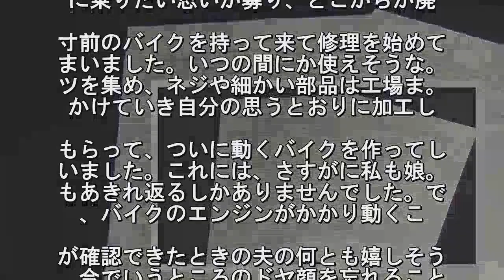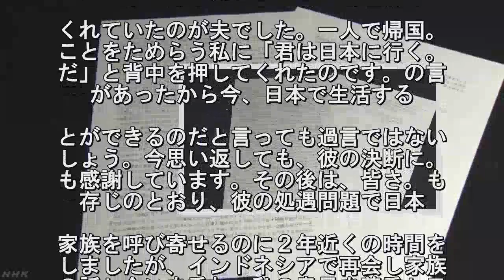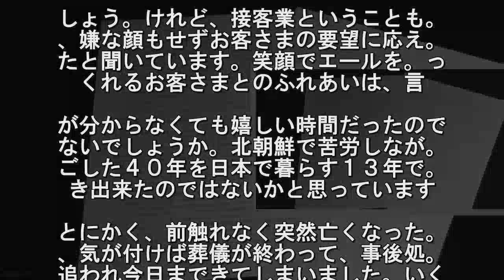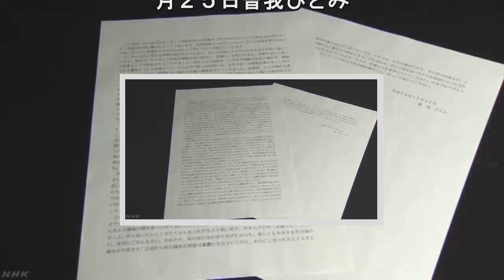夫死去で曽我ひとみさんコメント全文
曽我ひとみさんが、夫のチャールズ・ジ
ンキンスさんが亡くなったことを受けて
したコメントの全文です。原文のまま。
しています. この度は、夫の死去。対しまして関係者
びに生前をご存じの。たちにはご心配を
かけしました。突。の訃報に驚かれたこ
と思います. 私。家族もいまだ亡くなったという現実
受。入れるには、もう少し時間をかけな
れ。という思いで日々を過ごしています
、やっと少し考える時間が取れるように. り、夫との出会いから今日に至るまでを
い返しています。思えば、夫とは３７。
北朝鮮の地で出会い、結婚し、子供が。
れ、苦楽を共にし何とか家族としての. を作り上げてきました。出会った当初。
、いまだ北朝鮮の生活に慣れず、現地。
を警戒している時期でした。そんな。で
との出会いは、あまり多くの時間を. することはできなかったのですが、信用
るに値する行動と誠意を示してくれまし
結婚後、２人の娘にも恵まれ、生活。準
厳しい物でしたが、生来の器用さで. 活に必要な物を工夫して様々な物を作り
してくれました。ベッド、椅子、おも。
の車などを作ってくれました。特に。の
もちゃは、自信作だったのか娘たち. 乗せてよく遊んでいた姿を思い出します
また、夫のバイク好きは日本でも周知。
ですが、北に居た時は、あまりにもバ。
に乗りたい思いが募り、どこからか廃. 寸前のバイクを持って来て修理を始めて
まいました。いつの間にか使えそうな。
ツを集め、ネジや細かい部品は工場ま。
かけていき自分の思うとおりに加工し. もらって、ついに動くバイクを作ってし
いました。これには、さすがに私も娘。
もあきれ返るしかありませんでした。で
、バイクのエンジンがかかり動くこ. が確認できたときの夫の何とも嬉しそう
、今でいうところのドヤ顔を忘れること
ないでしょう。北での生活は言わずも。
、紆余曲折ありました. それでも、。族４人大きな病気もなく過
せたことは。一番の幸せだったのではな
でしょうか。その中で１５年前、私が拉
被害者で. ることが確定し、日本に一時帰国するこ
が決まりました。それには、夫の後押。
あったから実現できたのだと思ってい。
。日本へ帰りたい思いを一番理解し. くれていたのが夫でした。一人で帰国。
ことをためらう私に「君は日本に行く。
だ」と背中を押してくれたのです。の言
があったから今、日本で生活する. とができるのだと言っても過言ではない
しょう。今思い返しても、彼の決断に。
も感謝しています。その後は、皆さ。も
存じのとおり、彼の処遇問題で日本. 家族を呼び寄せるのに２年近くの時間を
しましたが、インドネシアで再会し家族
の話し合いを重ね、私の意見を尊重し日
にくることに同意してくれたのです. 本に来てからも様々なことがありました
でも、その度に家族で話し合い、支え。
ながら努力してきました。佐渡に永住。
ことを決めてから１３年、夫なりに一. 懸命に生きてきたのだと思います。日。
が出来ないハンデがあっても仕事だけ。
っと続けてきました。きっと、私や。た
には想像も出来ない事も多々あった. しょう。けれど、接客業ということも。
、嫌な顔もせずお客さまの要望に応え。
たと聞いています。笑顔でエールを。っ
くれるお客さまとのふれあいは、言. が分からなくても嬉しい時間だったので
ないでしょうか。北朝鮮で苦労しなが。
ごした４０年を日本で暮らす１３年で。
き出来たのではないかと思っています. とにかく、前触れなく突然亡くなった。
、気が付けば葬儀が終わって、事後処。
追われ今日まできてしまいました。いく
か後悔していることがあります. 大好きなチーズをもっとたくさん色んな
類の物を食べさせてあげたかった。仕。
理由に２人でゆっくり話す時間を設け。
ったこと、夫も話したいことがたくさ. あっただろうと思います。今さらです。
言謝らせてください。本当にごめん。さ
。それから、私の母に会わせてあ。たか
た。奇しくも今月２８日は母の. 生日が来ます。以前から母の誕生日前。
憂鬱になるというのに、夫の亡くなっ。
も１２月とは、更に気分が落ち込んで。
いそうです. それでも、日々は過ぎ。ゆき、また明日
来ます。これから私。娘の２人暮らしが
まります。力を合。せ、互いに支えあい
がらお世話になっ. 方たちに感謝しながら生きていきます。
うか、私達２人を見守っていてくださ。
までありがとうございました。そ。て、
７年の人生お疲れ様でした. ゆ。くり休んでください。平成２９年１
月２５日曽我ひとみ.